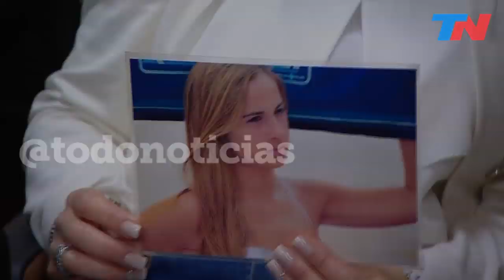"La Justicia no funcionó": los papás de Macarena Mendizabal, después del fallo "con sabor a poco"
Entrevista a José Luis y Adriana Aruj, los padres de Macarena Mendizabal: "Tiene sabor a poco. Esperábamos que la jueza dicte un fallo un poco más proporcional a los daños que le causó a Maca. Uno piensa que la Justicia con Maca no funcionó... Vamos a seguir apelando".
Macarena Mendizabal quedó en estado vegetativo al ser embestida por Santiago Edgardo Silvoso, un piloto de carreras que manejaba alcoholizado. La jueza del Tribunal Oral Criminal número 24, María Cecilia Maiza, lo condenó como  único acusado a tres años de prisión de efectivo cumplimiento por lesiones culposas leves en concurso ideal con lesiones culposas gravísimas. Además lo inhabilitó a manejar por cuatro años. Para los padres de Macarena, no alcanza: su vida se detuvo en ese instante del choque.